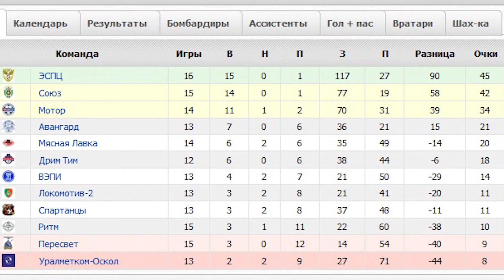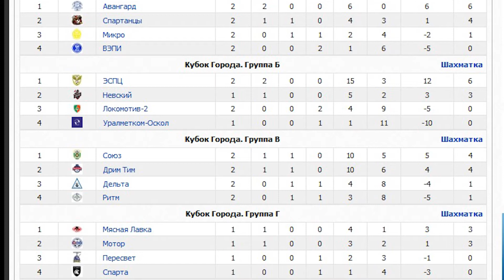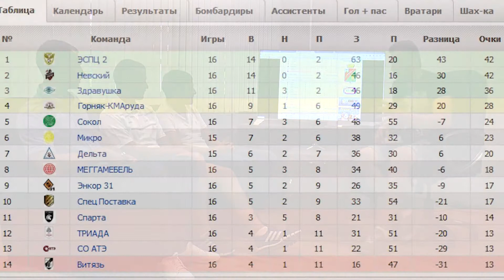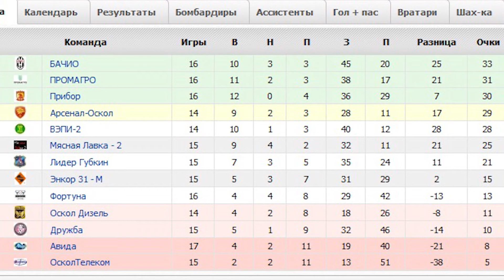Бей Беги 34